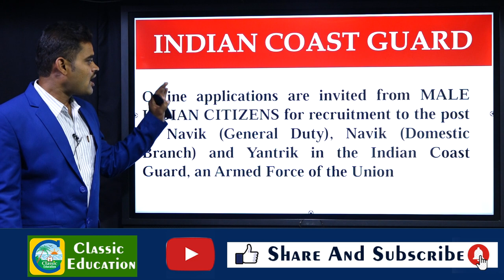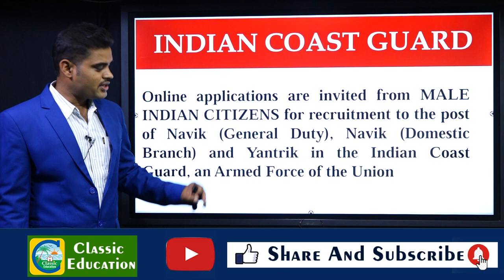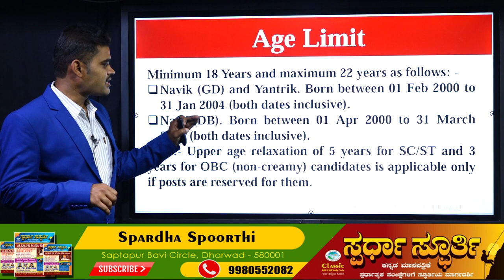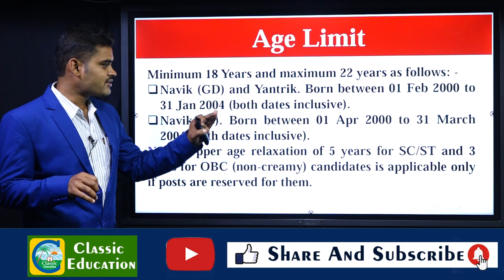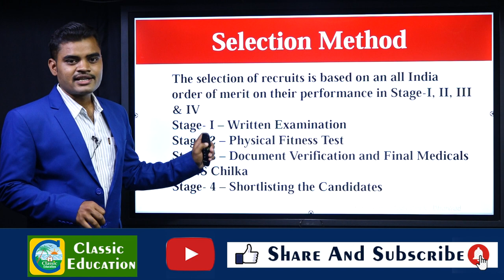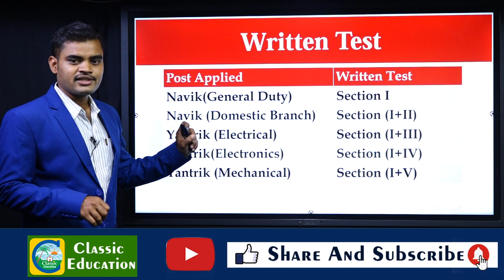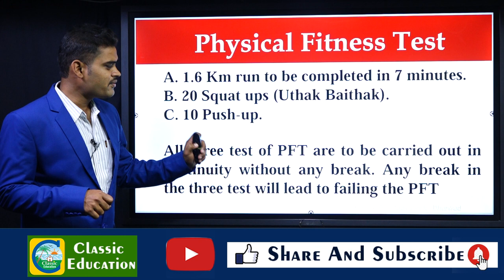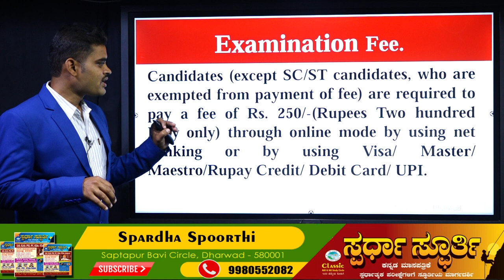ಇಂಡಿಯನ್ ಕೋಸ್ಟ್ ಗಾರ್ಡ್ನಲ್ಲಿ ಭರ್ಜರಿ ಉದ್ಯೋಗವಕಾಶ||Classic Job Junction||Indian Coast Guard||Jobs